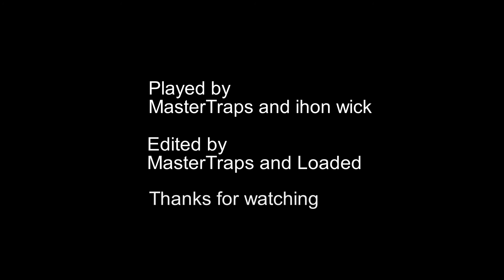Battle royal in rec room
in Rec room its a vr so and lots mini games made by fans and we play Fortnite rec room